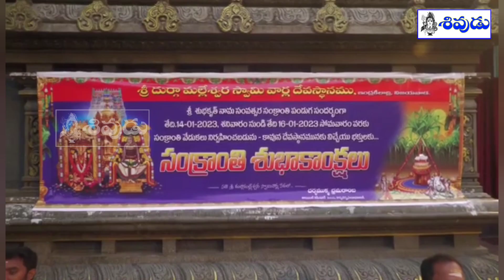ఇంద్రకీలాద్రిపై బొమ్మల కొలువు - భోగి వేడుకలు | Bommala Koluvu | Vijayawada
ఇంద్రకీలాద్రి  శ్రీ దుర్గా మల్లేశ్వర స్వామి వారి దేవస్థానంలో వేకువజామున భోగిమంటలతో సంక్రాంతి సంబరాలు ప్రారంభమయ్యాయి.సంబరాల్లో మొదటగా పూజా కార్యక్రమాలు నిర్వహించిన ఆనంతరం ఆలయ స్థానాచార్యులు శివప్రసాద్, ఆలయ కార్య నిర్వహణ అధికారిని భ్రమరాంబ భోగిమంటలను వెలిగించారు.ఈ కార్యక్రమంలో భక్తులు ఆలయ సిబ్బంది పాల్గొన్నారు. హరిదాసు కీర్తనలతో ,బసవన్నలతో ఆలయంలో సందడి చేశారు.ఆలయం ఎదురుగా ఉన్న పెద్దగోపురం ముందు ఏర్పాటు చేసిన వివిధ రంగులతో కూడిన రంగవల్లులు, చెరుకు గెడలతో  కూడిన పొంగలి కుండ ,బొమ్మల కొలువును ఏర్పాటు చేశారు.బొమ్మల కొలువుకు పూజా కార్యక్రమాలు నిర్వహించి బొమ్మలకు పూజ చేశారు. ఈ బొమ్మల కొలువును దేవస్థానంకు వచ్చే భక్తులు ఆనందంగా వీక్షిస్తున్నారు.